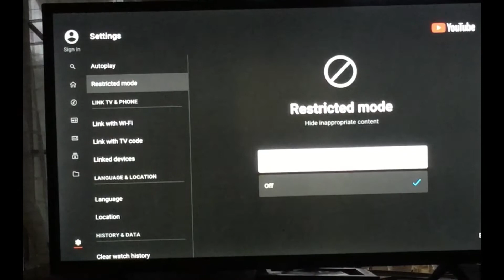How To Turn On/Off Restricted Mode On Youtube TV